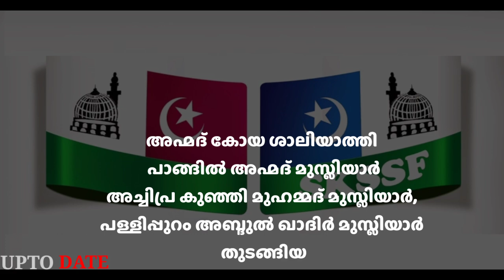സമസ്ത ചരിത്രം|Samastha History |June 26 സമസ്ത സ്ഥാപക ദിനം|Samastha Kerala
സമസ്തയുടെ ചരിത്രം ആണ് ഈ വീഡിയോയിലൂടെ പറയുന്നത്..  ജൂൺ 26 സമസ്ത സ്ഥാപക ദിനം...
samastha online,samastha online class 4,
samastha online class 1,samastha online class 7,must watch video
samastha online class 8,
samastha online class 4 today,
samastha online class 3 today,
samastha online class 2 today,
samastha annual exam model question paper,
samastha against league,
samastha annual exam time table,
samastha angeles,
samastha annual exam question paper astha class,samastha class 2,
samastha class 5,samastha class 3,
samastha class 8,samastha class 10,
samastha class 3 aqeeda,
samastha class 4 quran today,
samastha online ,
samastha exam result,
samastha exam result 2021,
samastha exam question paper,
samastha exam time table 2021,
samastha exam tips class 4,
samastha exam model question paper 4,
samastha exam model question paper class 5,സമസ്ത ചരിത്രം,
e k samastha,
samastha finance,
samastha film,
samastha flag,
samastha fiqh class 6,
samastha finance company,
samastha flag green screen,
samastha final exam timetable,
nuvve samastham f,
samastha gana,
samastha ganangal,
samastha general exam result 2021,
samastha gk,
samastha guide,
samastha general examination 2021 april,
online samastha glass,
samastha madrasa guide pdf,
samastha hindi gaan,
samastha hoon,
samastha history malayalam,
samastha half yearly exam,
samastha heroine,
samantha hindi movie,
samastha hall ticket,
samastha history,
samastha info,
samastha islam matha vidyabhyasa board,
samastha jamiyyathul ulama,
samastha janulara meeru,
samastha june 5,
samastha june 3,
samastha jamiyyathul muallimeen,
samastha president jifri muthukoya thangal,
samastha kerala,
samastha kerala jamiyyathul ulama,
samastha kerala sunni vidyabhyasa board,
samastha keralam,
samastha keralam po,
samastha kerala madrasa online class 6,
samastha kerala sunni vidyabhyasa board class 8,
samastha kerala online class 6,
ek samastha mushavara members,
ek samastha,
ek samastha songs,
ek samastha pothu pareeksha result 2021,
ek samastha result 2021,
ap ek samastha,
samastha lokah sukhino bhavantu,
samastha live,
samastha lokah sukhino bhavantu radio sai,
samastha live program,
samastha lokah sukhino bhavantu meaning,
samastha lokah,
samastha lisan,
samastha loka shankaram,
samastha online class l,
samastha madrasa,
samastha madrasa online class 3,
samastha madrasa online class 8,
samastha model question paper 2020 class
samastha public exam result,
samastha public exam 2021,
samastha pothu pareeksha question papers 7th class,
samastha pothu pareeksha result 2021,
samastha pothu pareeksha question  2,
samastha quiz malayalam,
samastha quran class 3,
samastha sunni vidyabyasa board,
samastha sithuwama 1,
samastha sammelanam,
samastha samastha online class 5,
samastha samastha online class 4,
samastha today online class,
samastha timetable,
samastha today online class 7,
samastha today class,
samastha time table 2021,
samastha today online class 6,
samastha thilava,
samastha tilawat,
samastha usthad,
samastha ulama conference 2021,
samastha ulama conference 2017,
samastha updates,
samastha lisan ul quran,
samastha online usthad,
unlocking thoughts samastha,
samastha online class u,
samastha varshika pareeksha,
samastha varshika pariksha,
samastha varshika pareeksha 1,
samastha vastavaiya full movie,
samastha varshik pariksha,
samastha varshika pariksha time table 2021,
samastha 10th online class,
samastha 2 class quran,
samastha 2021,
samastha 2nd class,
samastha 2 class,
samastha 2nd standard quran,
samastha 2021 question paper,
samastha 2021 result,
samastha 2021 pothu pareeksha result,
2 samastha online madrasa,,
samastha online class 3 today quran,
3 samastha online,
3 samastha online class,
std 3 samastha online,
samastha online class 3 thareekh,
samastha online class 3 aqeeda,
samastha 4 class,
samastha 4th standard quran,
samastha 4th class,
samastha 4 class quran,
samastha 4th class today,
samastha 4th,
5 samastha online class today,
samastha online class 5 quran,
samastha online class 5 today quran,
samastha online class 5 aq
samastha online class 5 june 3,
samastha 6th class,
samastha 6th class question paper,
samastha 6th,
samastha 6th class today,
samastha 60 varshikam,
samastha 6 class,
samastha 6th standard,
samastha 6th class
6 samastha online class,
class 6 samastha exam,
june 6 samastha online,
samastha online class 6 fiqh,
samastha online class 6 today quran,
samastha online class 6 duroos,
samastha online class 6 june 2,
samastha online class 6 th
samastha 7th online class,
samastha 7th class lisan ul quran,
samastha 7th class today,
samastha 7th standard,
samastha 70 varshikam,
samastha 7th question paper,
samastha 7th result,samastha quiz, skssf quiz, സമസ്ത ക്വിസ്,